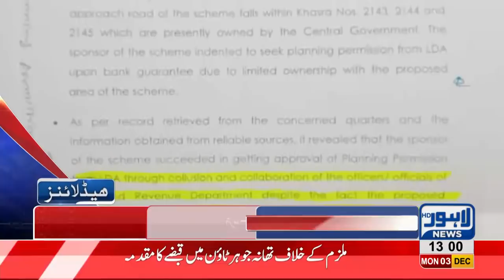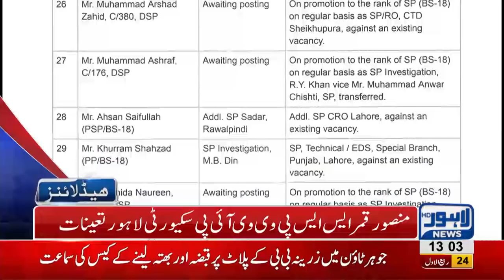01 PM Headlines Lahore News HD – 3rd December 2018